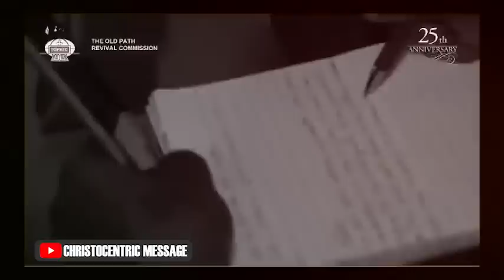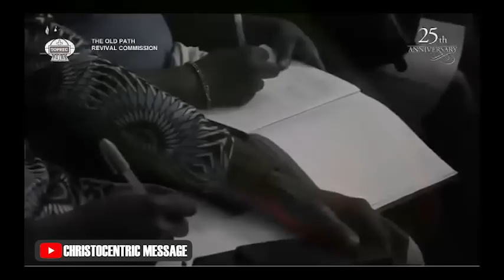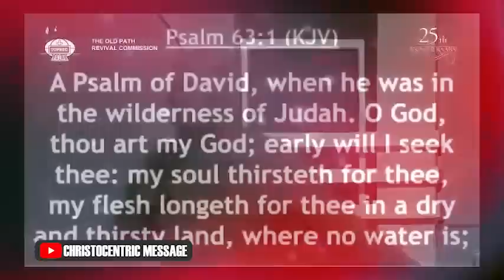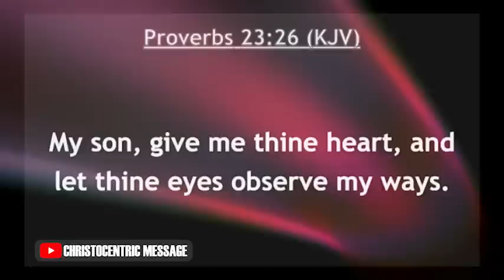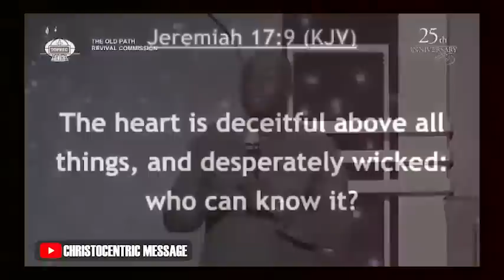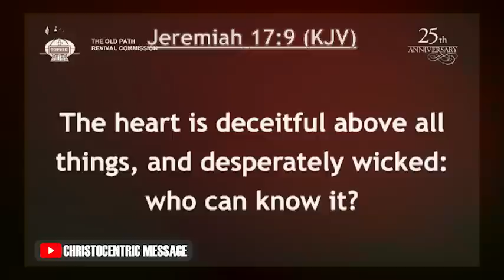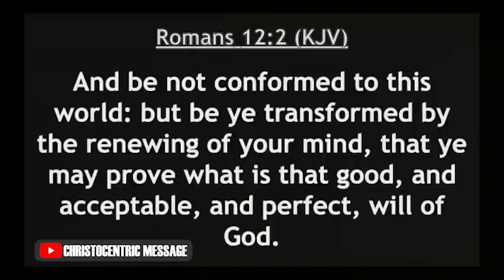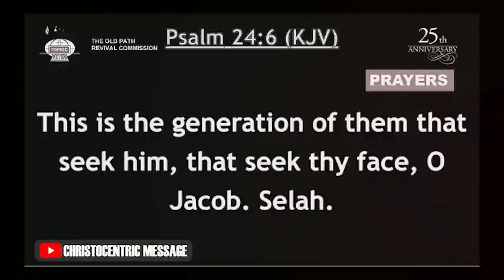UNLOCKING THE POWER OF GOD'S GRACE IN YOUR LIFE - APOSTLE JOSHUA SELMAN